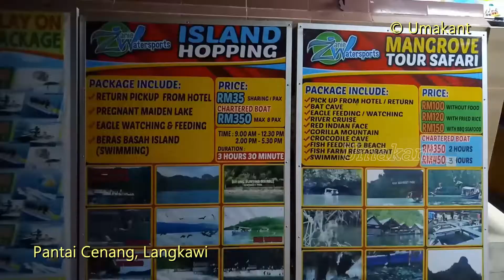Langkawi- Pantai Cenang- Beach Activities and night Night View